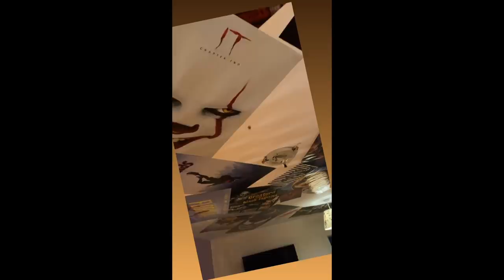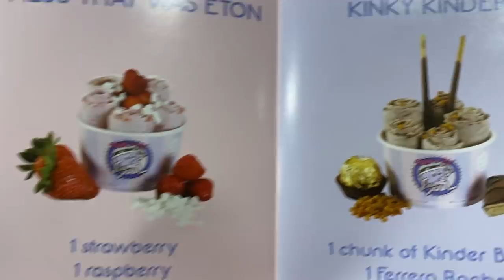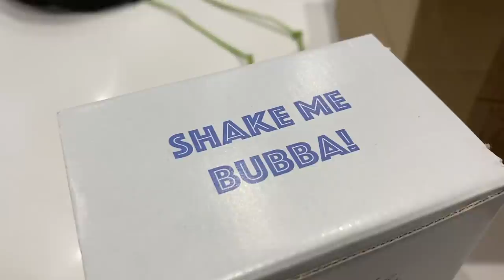HOME TIME #69 - Nanny DI Does FIRST PHOTO SHOOT, The SCALE of NADIA'S HOARDING is REVEALED Yet AGAIN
Photo shoot was for a brand partnership on Instagram with Sky TV

CONFESSIONS OF A MODERN PARENT PODCAST